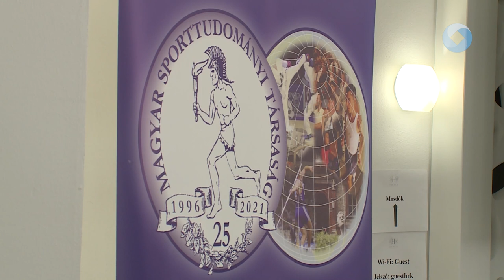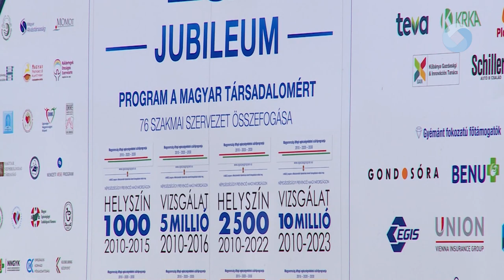Sport és tudomány három napon át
Országos Sporttudományi Kongresszusnak ad otthont Székesfehérvár. A háromnapos találkozón a hazai sport jövőjét meghatározó tudományos kérdéseket vitatják meg a területen dolgozó szakemberek.